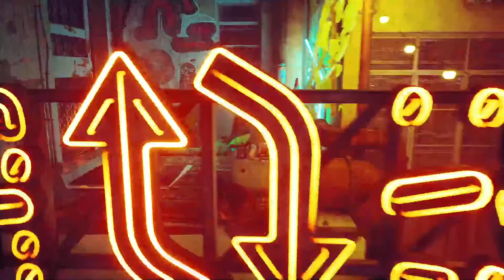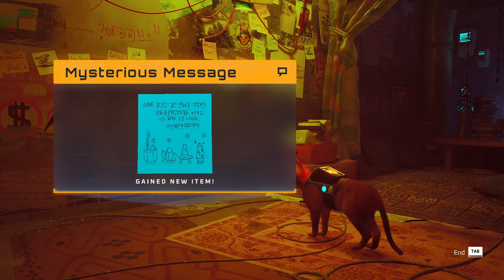Where did Clementine go? | Part Six | Stray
Hi everybody! Welcome back to Stray! Throughout this episode, I wanted to try and find all of the memories we had left but found it a bit difficult to do. I thought the last memory would be just out and about, somewhere sneaky, as some of the other ones had been but I was wrong. To find that last memory, I had to excel the story which took me a moment to realize. I figured it out after a while, however, I still forgot to get it but that's for a later time. XD Thank you for stopping by and I hope you enjoy todays videos!